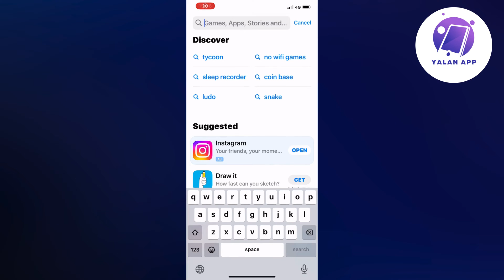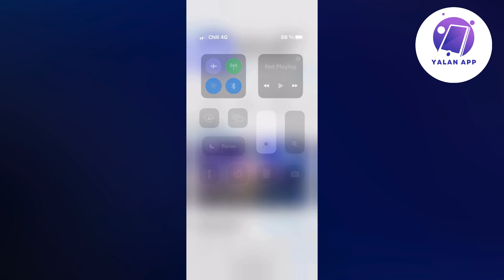How To Fix Discord App Kicking You Out Of Calls (EASY 2025)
If Discord keeps kicking you out of calls, follow this guide to troubleshoot the issue and enjoy uninterrupted communication.